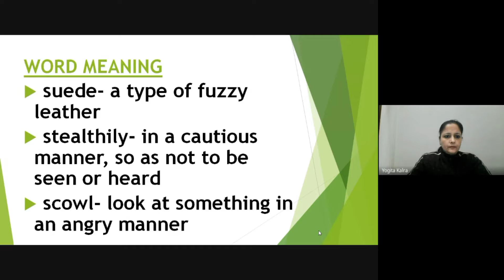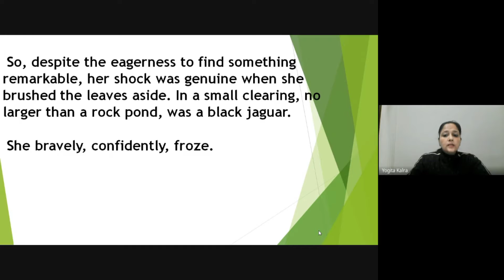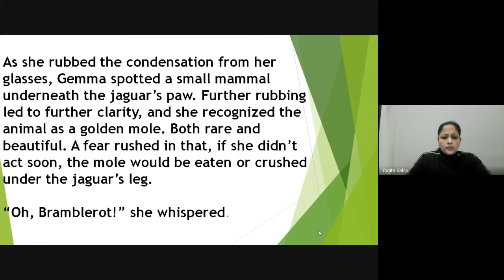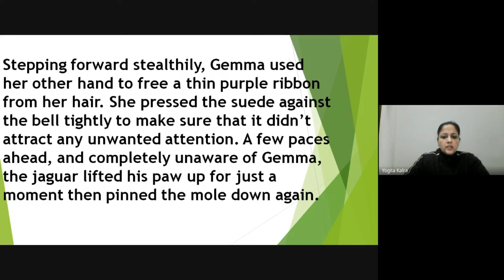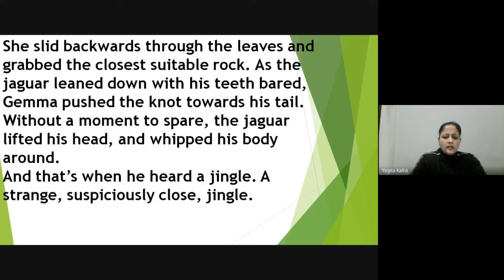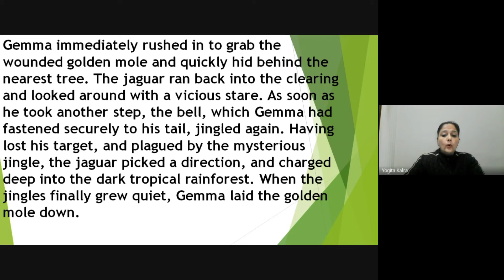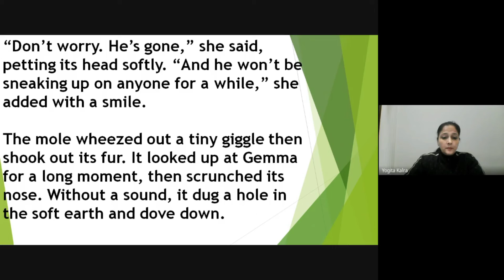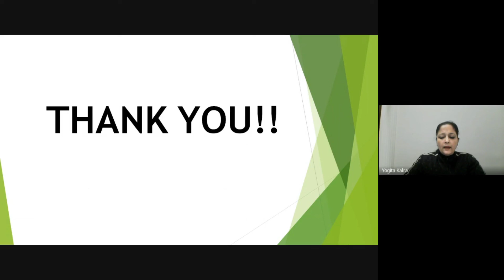Gemma - 4A - yka